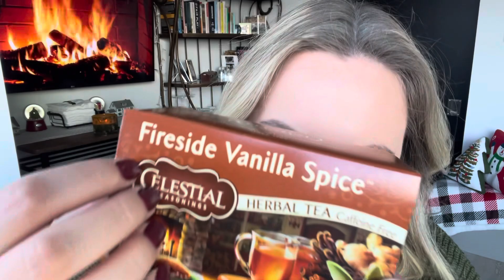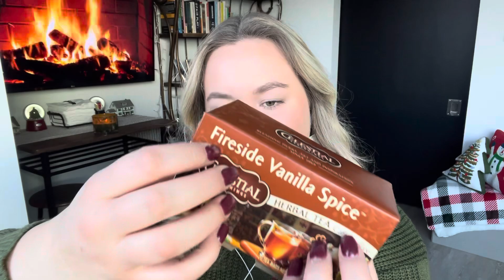ASMR - November Favorites ♥️🍁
Hi friends! Here are some of my fav products in November! Hope you are having an amazing fall, thanks for being here, you are so loved ♥️